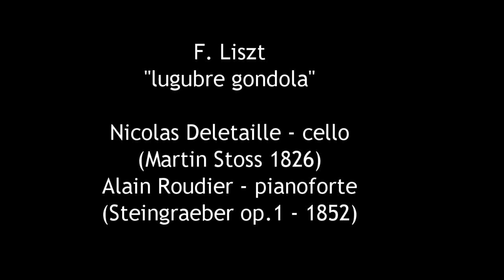Franz Liszt Lugubre Gondola for cello and piano on historical instruments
"La Lugubre Gondola" S134 in the rare version for cello and piano by Franz Liszt recorded by Nicolas Deletaille and Alain Roudier at Steingraeber Concert Hall in Bayreuth, Germany in September 2010. (Sound  & vidéo: Luc Henrion.)

A CD recording with the same two artists was released by Contréclisse with late music by Franz Liszt for cello and piano. This album can be found at most music download providers (itune, amazon, rhapsody, etc) as well as on physical CD at CD Baby

Both instruments are historical : the cello is a Martin Stoss 1826 instrument (gut strings) and the fortepiano is the Steingraeber opus1 from 1851!